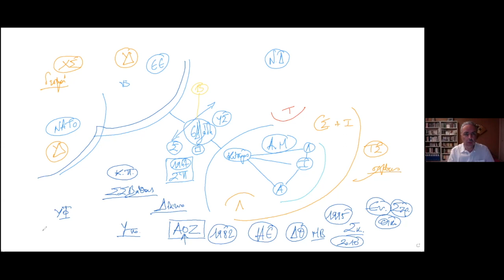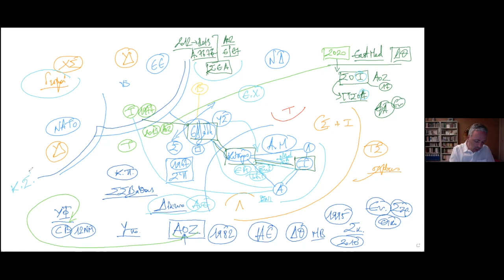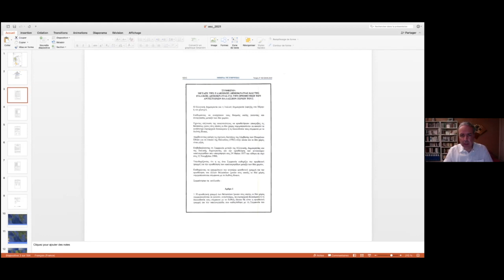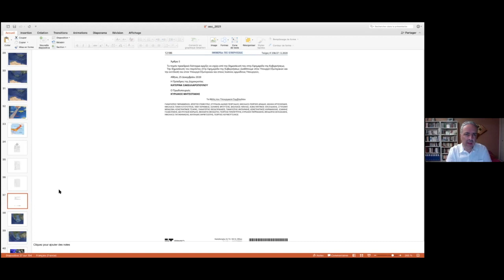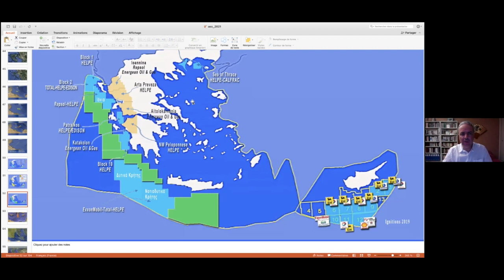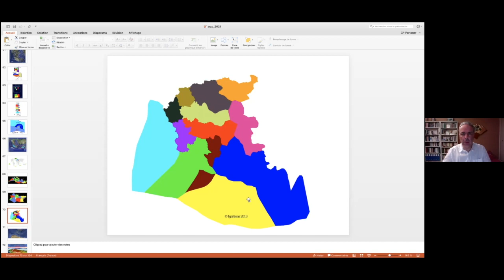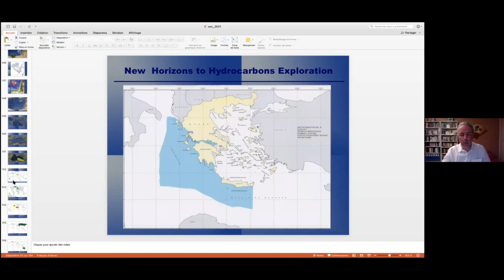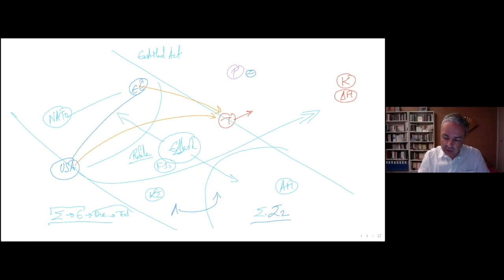Mέρος Ι - Ν. Λυγερός: "Ελληνική Γεωστρατηγική στην Ευρωπαϊκή Ένωση και Ανατολική Μεσόγειο".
Ένωση Στρατιωτικών Περιφερειακής Ενότητας Λάρισας (ΕΣΠΕΛ). Παρασκευή 05 Φεβρουαρίου 2021, ώρα: 19.00